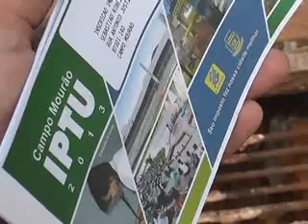2202 Moradores do Jardim Paulista reclamam de bueiros entupidos